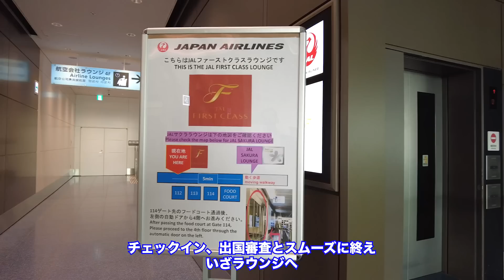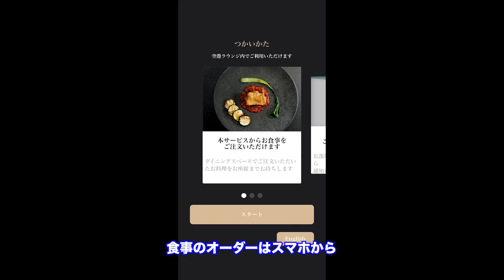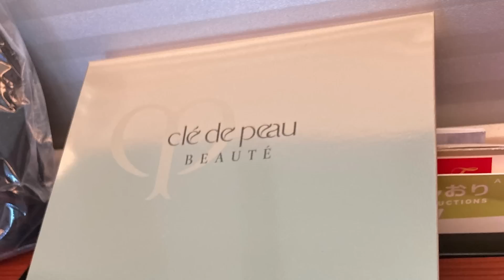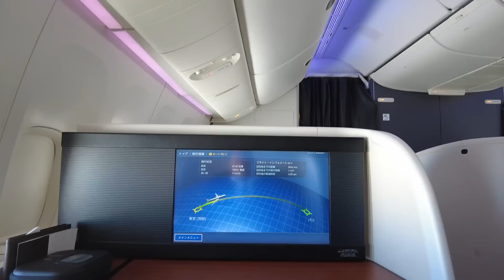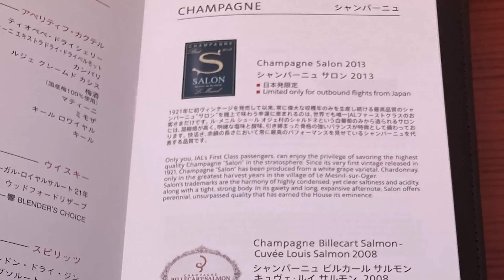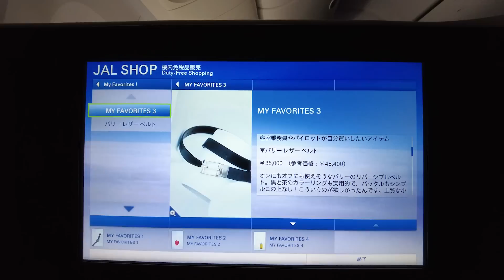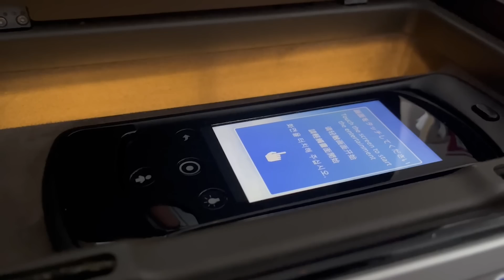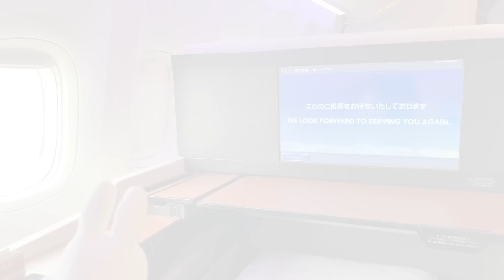【運賃240万円】JALファーストクラス 羽田 → パリ (JL45) 搭乗記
2023年5月中旬にJALマイルの特典航空券で、正規運賃240万円の羽田ーパリ便 (JL45)を搭乗した記録です。ファーストクラスラウンジの様子、機内の様子をご紹介しています。よろしければご覧ください。